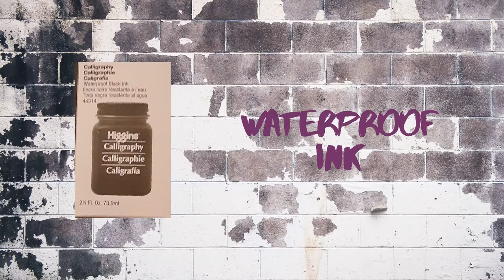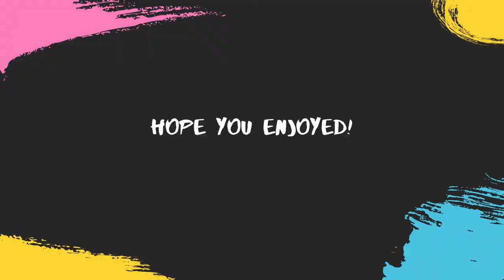What's in my teachers art supply kit?